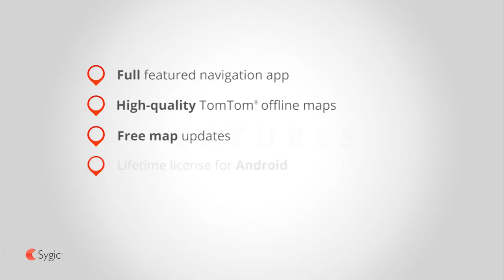Sygic Voucher Edition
how to install the Sygic Voucher Edition Retail Box